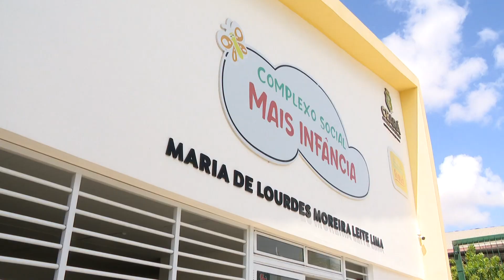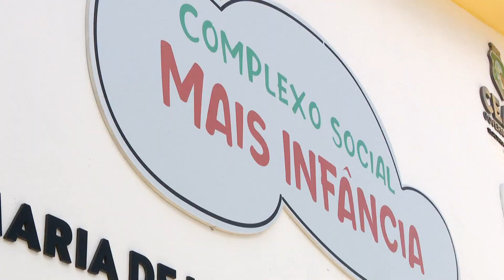Complexo Social no João XXIII: Dois Anos Transformando Vidas e Expandindo Oportunidades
O Complexo Social Mais Infância, localizado no bairro João XXIII, completa dois anos como referência em atividades educacionais, esportivas, de lazer e empreendedorismo. O sucesso da iniciativa tem inspirado planos de expansão para outros locais, proporcionando mais oportunidades a quem mais precisa.